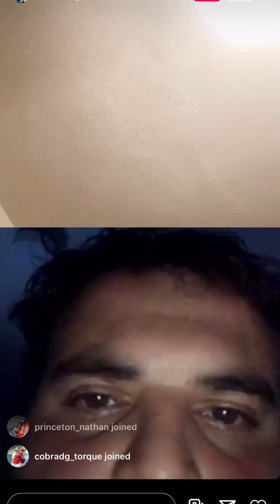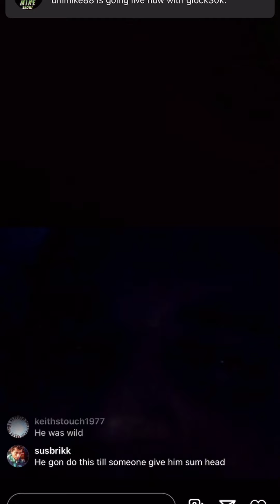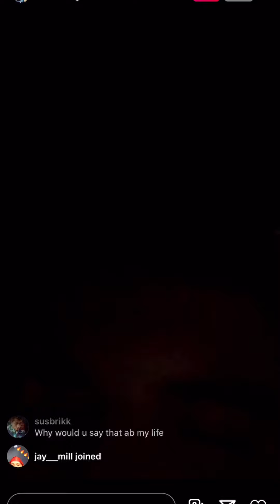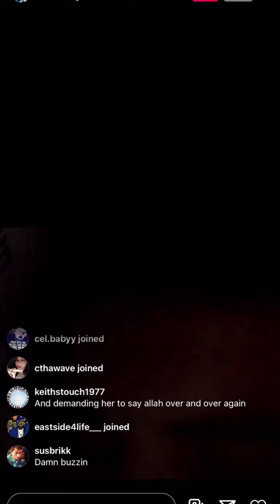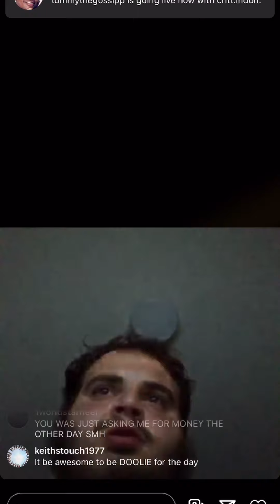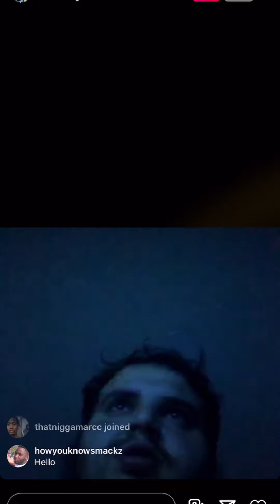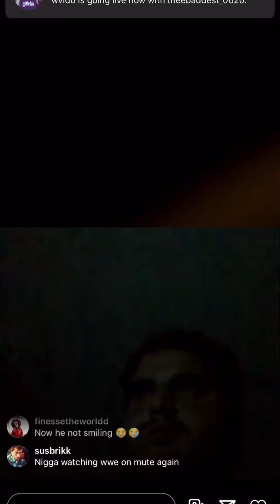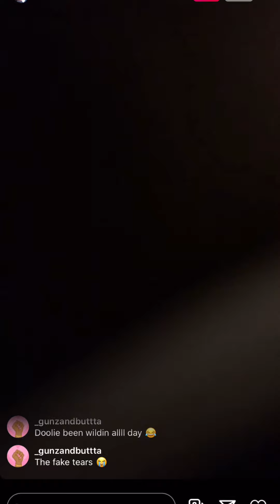Can’t get Face? Lemme try bag Harlem Barbie again - Doolie thoughts